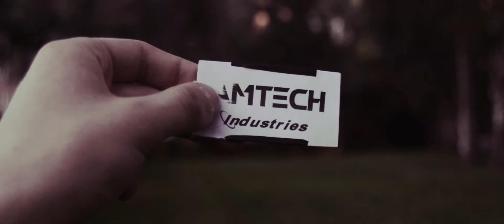Short Waters Movie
This is a short film we shot in about 3 days hurry.  Even though this was a little rushed film, I'm really happy and pretty surprised how it turned out !

Also big thanks go to Jyväskylän veturitallit, because they let us borrow their place for free !